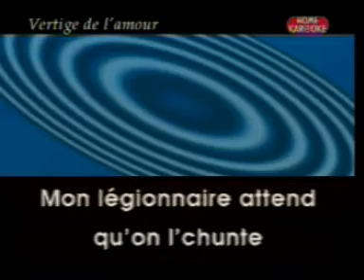A BASHUNG vertige de l'amour home karaoke Karaoké Giuseppe BULLA